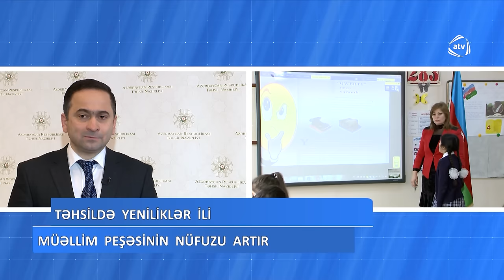ATV səhər (Yeni il buraxılışı)